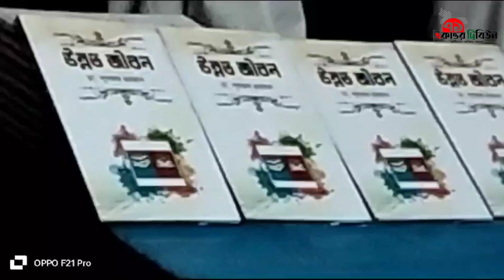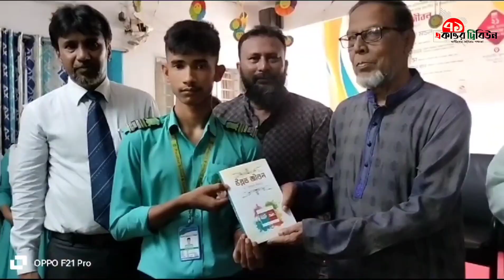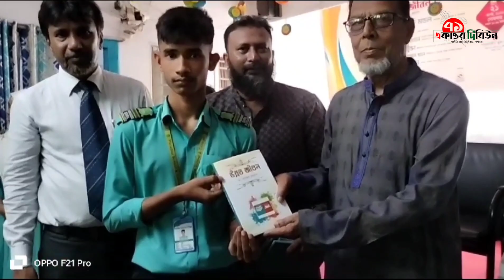ডাক্তার লুৎফর রহমানের নতুন বই "উন্নত জীবন " শিক্ষার্থীদের মাঝে ফ্রিতে বিতরণ করা হলো । আমার কন্ঠে